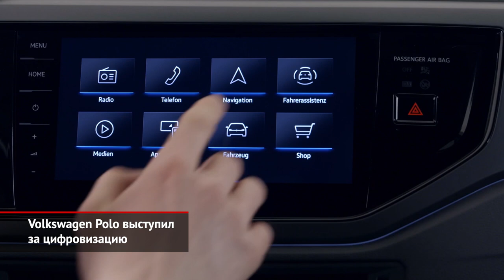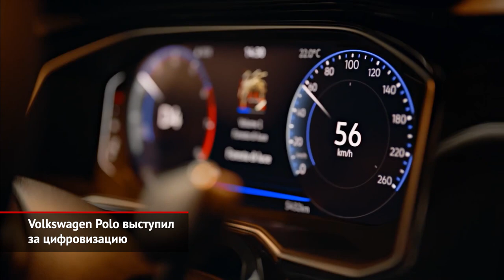Volkswagen Polo выступил за цифровизацию. Volkswagen Talagon увезёт 6–7 китайцев | Новости №1474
В то время как российский седан Volkswagen Polo попросту умер, переродившись пятидверным клоном Шкоды Рапид, европейский хэтчбек Polo чувствует себя прекрасно. С 1975 года продано 20,5 млн машин, а значит, вышедшее в 2017 году шестое поколение заслужило плановый рестайлинг. Покамест немцы показали только топ-версию R-Line, у которой свой декор, но понятно, что и обычным Polo достались новые бамперы, решётка и полностью диодная оптика. За доплату ставятся матричные фары. Цифровизация салона привела к сенсорным кнопкам климат-контроля и отказу от стрелочных приборов — восьмидюймовый экран стал стандартным оснащением, а заказать можно и десятидюймовый. Моторная гамма усыхает. Турбодизеля 1.6 Polo лишился ещё в прошлом году, а теперь убрана и турбочетвёрка 1.5 TSI на 150 сил. В остатке — только литровые «тройки»: одна атмосферная, две наддувные и одна газовая. Продажи в Европе стартуют в июне, и начальную цену обещают удержать ниже 16 000 €. В России же хэтчбеки Polo не продают уже семь лет.

А ещё у нас не продают (и не будут продавать) новый кроссовер Volkswagen Talagon. И вообще — модель эта адресована целиком и полностью китайскому рынку, который и встретил новинку на Шанхайском автосалоне. Производством занялся завод FAW-Фольксваген, а технически Talagon повторяет китайский Teramont, который для местного рынка выпускает ещё одно совместное предприятие — SAIC-Volkswagen. Такое вот разделение труда для конкурирующих де-факто автозаводов. Колёсная база у Терамонта и Талагона одинакова, но последний на 11 см длиннее и считается теперь наибольшим кроссовером на фольксвагеновской платформе MQB. Двигатели, естественно, тоже общие — это «четвёрка» 2.0 и VR6 2.5, которые сочетаются с семиступенчатым «роботом» DSG.